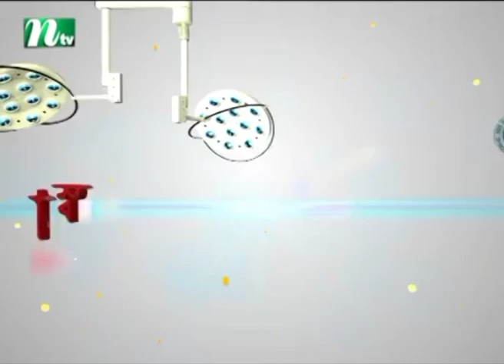শরীরের সাধারন কিছু ব্যায়াম | ফিটনেস পরামর্শক শামীমা আখতার তুলি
শরীরের সাধারন কিছু ব্যায়াম | ফিটনেস পরামর্শক শামীমা আখতার তুলি স্বাস্থ্য প্রতিদিন -পর্ব 3638